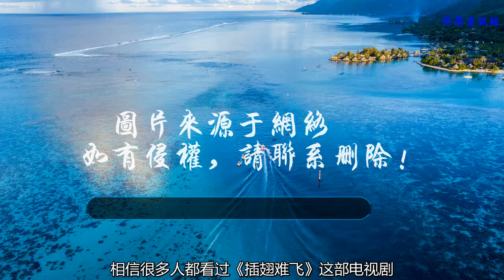他曾綁架李嘉誠兒子索要十億，為何李嘉誠會信守承諾選擇不報警？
相信很多人都看過《插翅難飛》這部電視劇，劇中趙燕國彰飾演的張世豪絕對讓人不寒而栗，那股狠勁和變態的演技更是讓人拍手叫絕，而此劇卻是根據真人事件改編的，劇中的張世豪就是曾經綁架香港首富李嘉誠兒子李澤鉅的張子強。
    一說到這個駭人聽聞的大盜張子強的故事相信很多人一定不陌生了吧，當時他的事件也曾轟動一時，據說因為香港沒有死刑的緣故，張子強逃脫了很多罪責，并且他還經常利用公眾輿論來為自己的罪責開脫。
    早在1996年，張子強在路上劫持了正要回家的李澤鉅，據說當時張子強進行了充分的準備，整個過程只用了不到五分鐘。而這件事情發生后的二十四小時內，李嘉誠按約定給綁匪交了10.38億的贖金，讓李澤鉅安全返家，并且沒有對他進行心理上和身體上的折磨。
    整個過程，李嘉誠全程自己操作，并沒有報警。如今多年過去了，李嘉誠終于在眾多面前說出了真相。
    據說，當初李嘉誠沒有選擇報警，而是選擇交贖金，有眾多方面的考慮。首先是，就算報了警，警察不一定可以在最短的時間內解救自己的兒子，孩子的身心都有可能遭受重創。第二，香港沒有死刑，張子強之前惡果磊磊，若是這次抓到他了，刑滿釋放后很有可能遭到報復。
    最后，是因為綁匪表現出來的行動，一看就是經過很多次踩點才動手的，不拿到錢不罷休，為了所有親人和自己的安全著想，花錢買心安是最明智的做法。